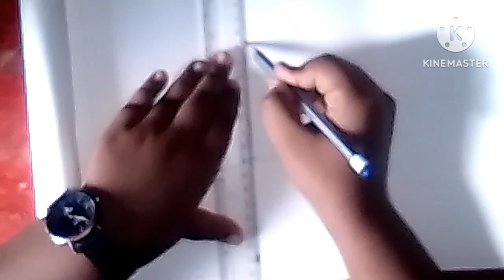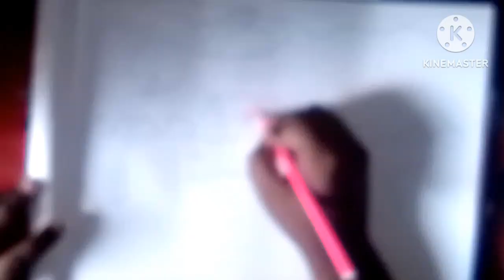village scenery drawing by Archena class 5,12/11/24 গ্রামের দৃশ্য আঁকার সহজ উপায়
সহজvillage scenery drawing by Archena class 5,12/11/24 গ্রামের দৃশ্য আঁকার সহজ উপায়